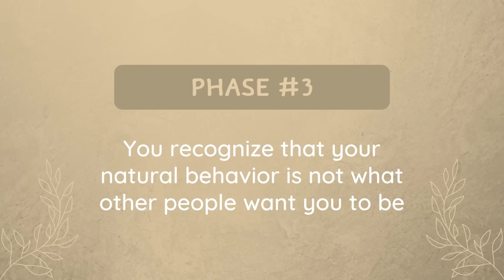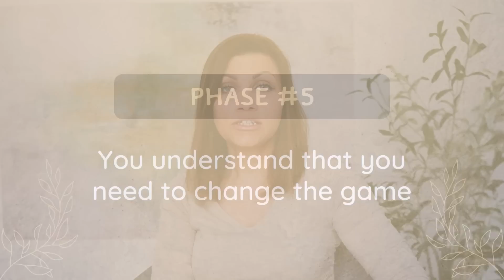THE 5 PHASES OF THE INFJ’S EVOLUTION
INFJ Life Coach  Lesson: Every INFJ is a product of evolution! From their humble beginnings to reaching new heights, we'll explore the five phases they go through in order to develop an INFJ EPIC LIFE. No two INFJs are alike - some might already be on step four or five, while others may still have just begun this journey. Regardless of age you can start building towards your own version of success and fulfillment today!